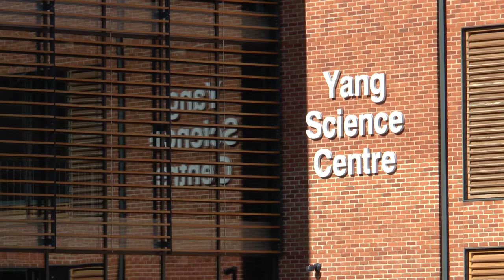Abingdon School, Yang Science Centre 2016